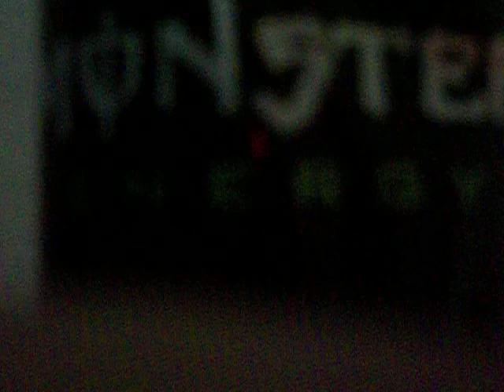Lorindo Right Here Waiting ( remix by Dj Lukaso )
Song o Lorinda zremixovaný Dj Lukaso
Tak snad se bude líbit :-)